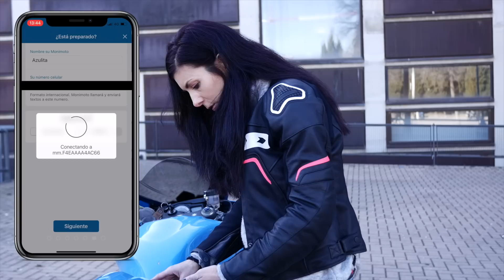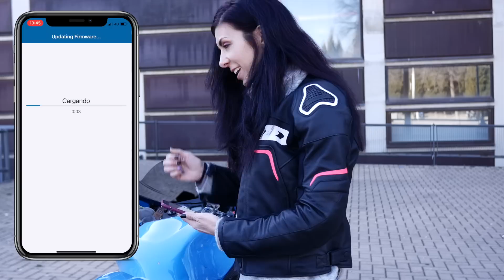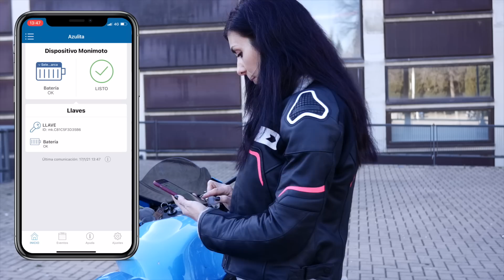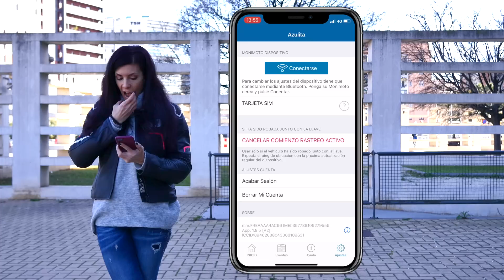LOCALIZADOR GPS PARA LA MOTO A PILAS - MONIMOTO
Si alguien te quiere robar la moto, da igual que la tengas anclada al suelo con una cadena de 20 kg porque te la robarán. Tendrías que tener la moto metida en un cuartel lleno de militares para que estuviese segura. Y como eso no puede ser, hay que protegerla al máximo con otros sistemas. Los localizadores GPS no van a evitar que te la roben, pero sí que te avisarán si alguien te la toca o te la mueve (ya sea porque te la quiere robar o no).

Si no quieres o no sabes (como yo) manipular la batería de vuestra moto, el MONIMOTO va a pilas y tiene una instalación realmente fácil.

Como me han mandado uno y me ha parecido súper interesante, he hecho este vídeo explicando cómo va y cómo se instala 😊

Monimoto en Amazon

🏍 COLABORACIONES ¿Eres una marca y quieres colaborar conmigo? ¡Escríbeme!
En la pestaña de "MÁS INFORMACIÓN" del canal tienes mi correo electrónico (no te lo dejo aquí escrito porque los robots me fríen a spam 😂)Espero que te haya parecido interesante 😊 ▷ SUSCRÍBETE Y COMPARTE ESTE VÍDEO  😘